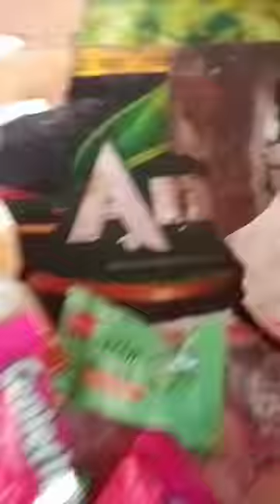HOOKAH KI SIMA PARR 💞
HOOKAH KI SIMA PARR 💞 hookah lover _

vlog mini vlog

How to Setup Hookah At Home - (...

Hookah Only 69Rs

Imported Fl...

How to make perfect chillum for h...

How to Make a Perfect Chillum fo.

hookah.

Quick Hookah set up

Shisha guide til opsætning af van...

Hookah in Dal Lake for Rs 1500

We Make a Hookah with Sting | H... Man from Dal lake Kashmir won t...

VERSAC BY HOOKAH LORD | BES...

Dimitri Series Hookah Model, Earl...

I GAVE MY DAD VAPE WITHOUT K...

Desi hookah